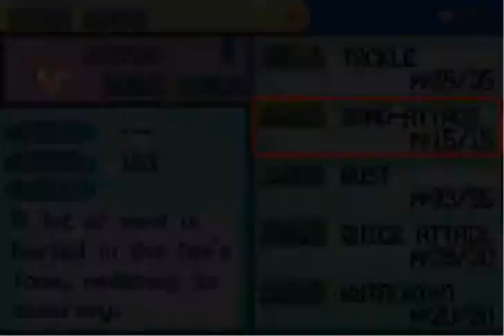Let's Play Pokemon FireRed: part 6 "So we meet again!"